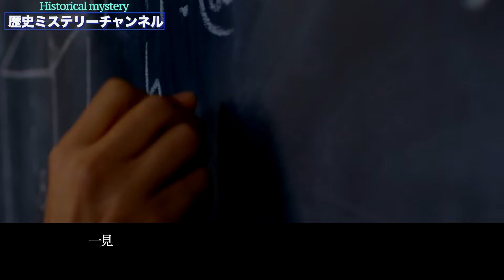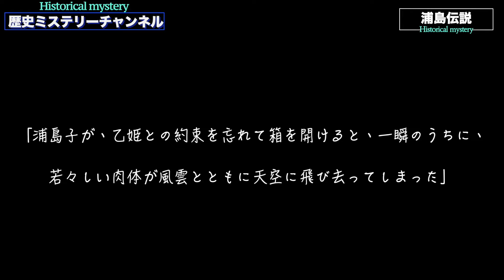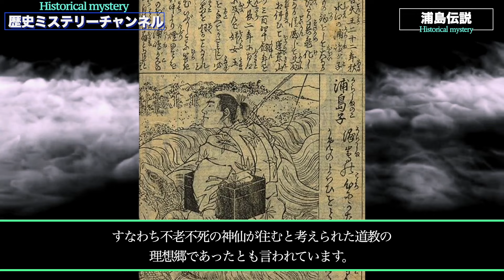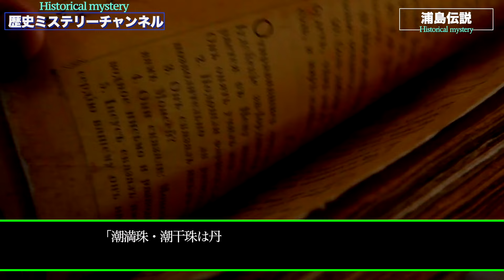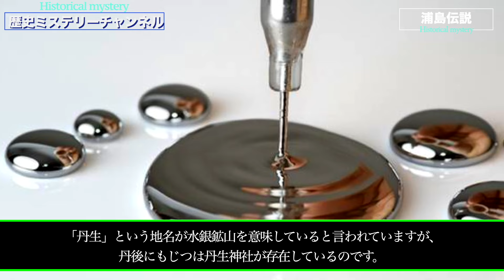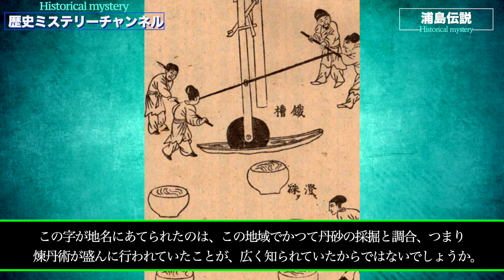【衝撃】浦島伝承と賢者の石！それを手にしたのは空海だった！？【後編】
前回の動画
【衝撃】空海・古事記・浦島伝説から導き出される不老不死の媚薬の謎【前編】